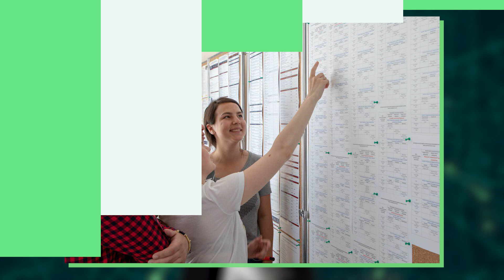Как выбрать правильное жилье для семьи с детьми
Что самое главное в современной школе? Сколько будет построено новых учебных заведений в Москве?
Как будут выглядеть новые социальные пространства?

00:00 Анонс
01:28 Что самое главное в современной школе?
03:05 Учение – свет и объекты строительства
04:45 Что такое современная школа?
05:48 Как сегодня подходит город к созданию новых социальных пространств?
08:20 Что будет нового в школах
09:36 Итоги